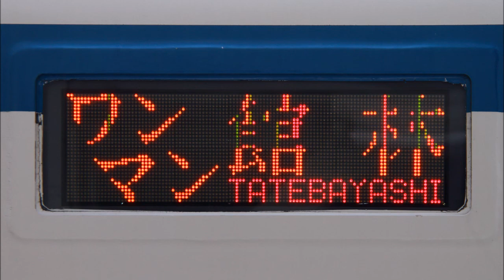【東武850型走行音】モハ854-1 葛生→館林【東武佐野線】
平日日中のワンマン列車です。

令和2年6月のダイヤ改正で佐野線の全列車が2両となった為、800型・850型の運用が消滅しました。

00:00 葛生駅
02:59 葛生→多田
07:21 多田→田沼
10:11 田沼→吉水
13:44 吉水→堀米
16:48 堀米→佐野
19:34 佐野駅
20:43 佐野→佐野市
24:15 佐野市→田島
27:14 田島→渡瀬
31:59 渡瀬→館林